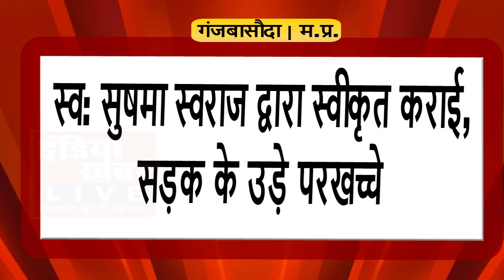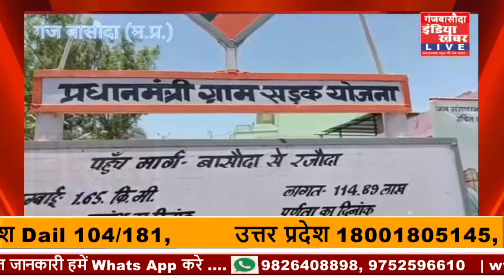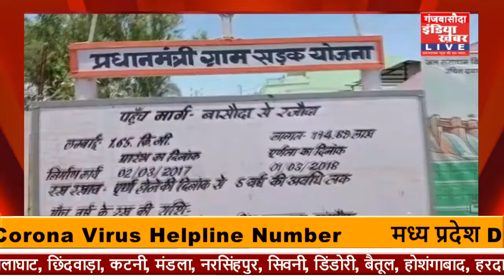गंजबासौदा : स्व: सुषमा स्वराज द्वारा स्वीकृत कराई, सड़क के उड़े परखच्चे || India Khabar Live